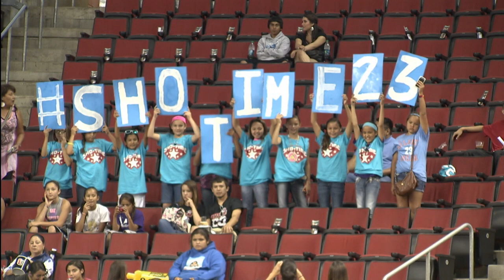All Access: Shoni Schimmel in Seattle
4,000 fans travelled from all over the Northwest to support the Atlanta Dream's Shoni Schimmel as she played in Seattle against the Storm.